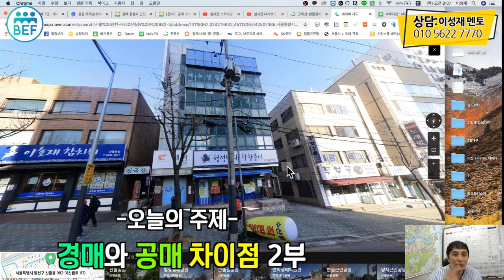경매와공매 심층 비교! 2부 (경매강의)(소액투자)(부동산재테크)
경매전문 교육기관 [베프]
-경매절차/낙찰사례/법원체험/현장임장
-개인상담(투자방법,교육방향,자금운용)
-옥션사이트 1개월 사용권 증정

[빌딩부자] 월급만큼 월세받기 프로젝트 [따박~따박!]
일안해도 [따박~따박!]
병들어도 [따박~따박!]
혼자여도 [따박~따박!]
월급쟁이를 월세쟁이로 만들어 드립니다.